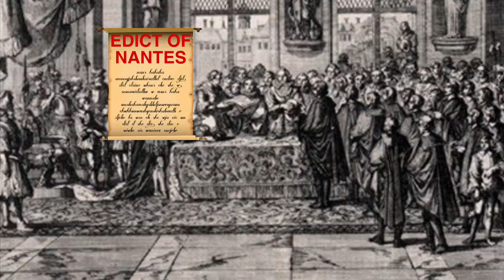The French Wars of Religion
A John Endom Film